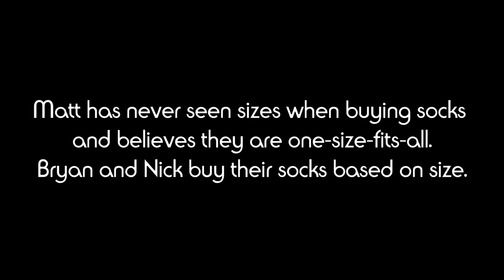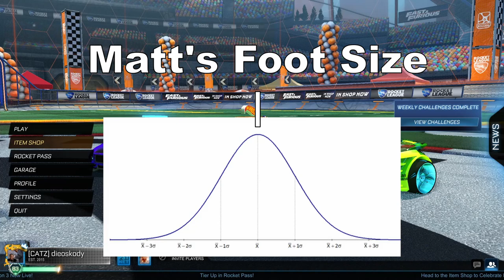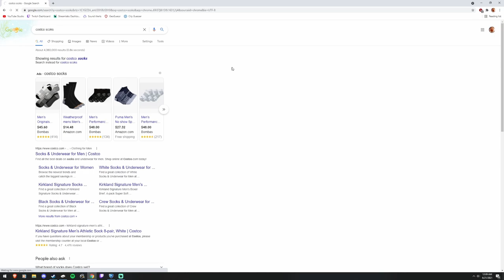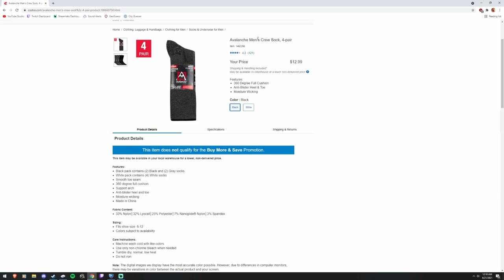In-Game Debates: Socks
Another argument about something unbelievably insignificant, but this time one of them has backup.

Do you check sizes when buying socks, or do you just grab whatever package you see?